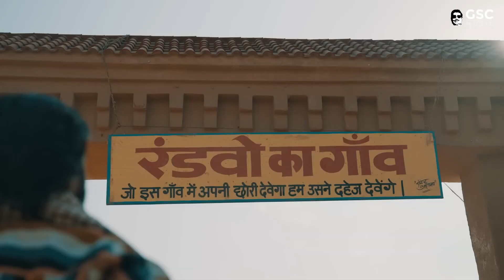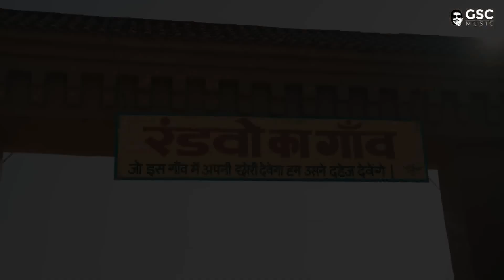Biru Kataria : KALU KI BINDANI (Official Song) Ruba Khan | Letest Haryanvi Songs Haryanavi 2023